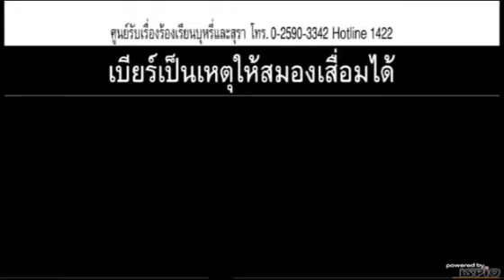โฆษณา เบียร์สิงห์